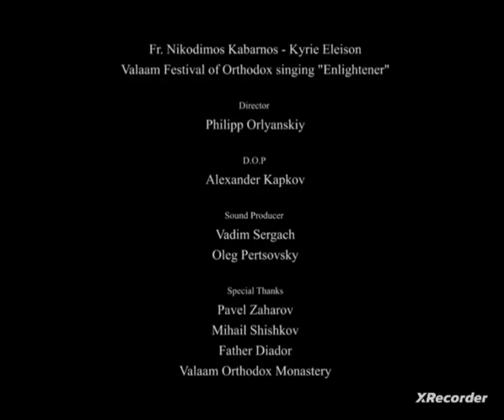Kabarnos - Kyrie Eleison (Valaam, Russia)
Kabarnos - Kyrie Eleison (Valaam, Russia, 2018).